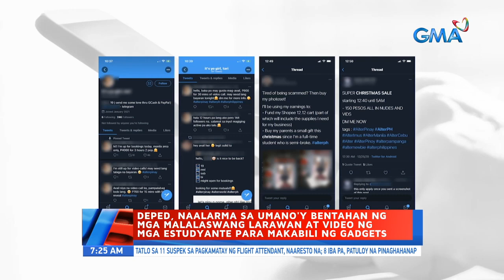UB: DepEd, naalarma sa umano'y bentahan ng mga malalaswang larawan at video ng mga estudyante...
DepEd, naalarma sa umano'y bentahan ng mga malalaswang larawan at video ng mga estudyante para makabili ng gadgets